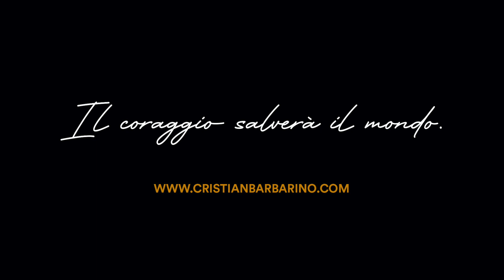CREARE UN BRAND DA PIÙ PASSIONI | Design & Coaching | Graficoach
► CREARE UN BRAND DA PIÙ PASSIONI | Design & Coaching

Nasce nel 2011, coniugando un mix di creatività tra il mondo del design con quello del coaching. GRAFICOACH non è solo un metodo infallibile ma è anche l’unico servizio in grado di rappresentare davvero la tua essenza, da professionista o come azienda.